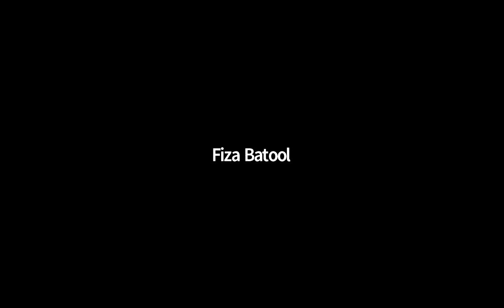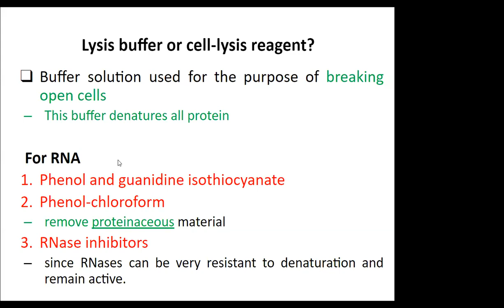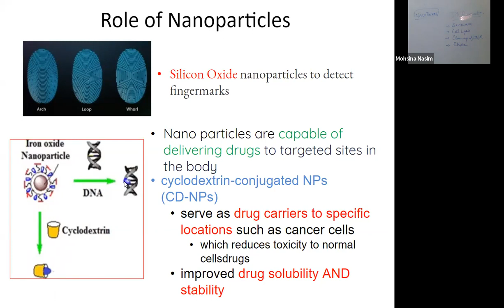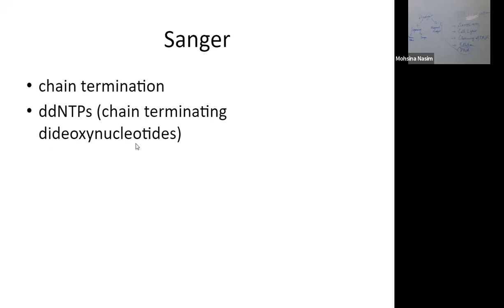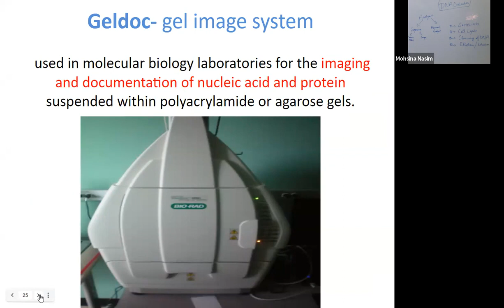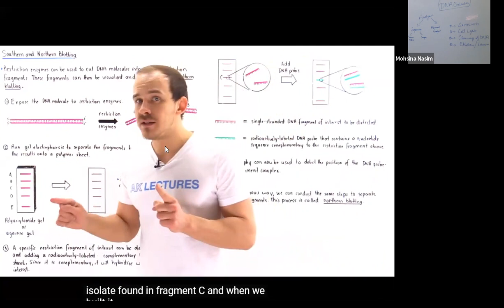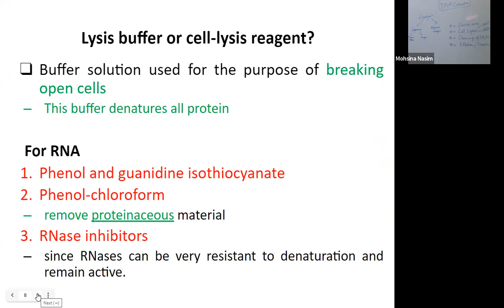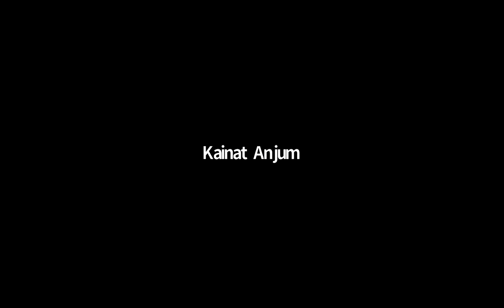Nutrigenomics Lecture 16 | SHS 435 Lec 16 | Nutrigenomics Lecture 16 Analysis of Gene